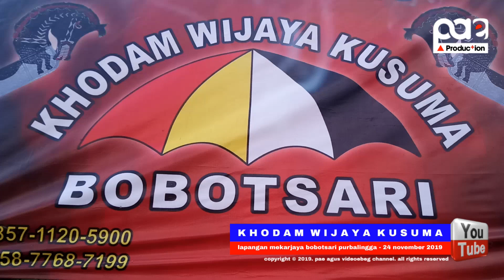Ebeg KHODAM WIJAYA KUSUMA | tarian pembuka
Ebeg KHODAM WIJAYA KUSUMA
Mertajaya Bobotsari Purbalingga
24 November 2019